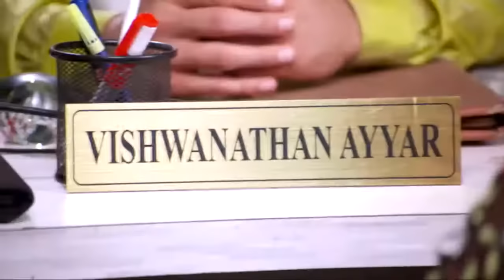STAR VEZHAMBAL 229 TD 02 04 18